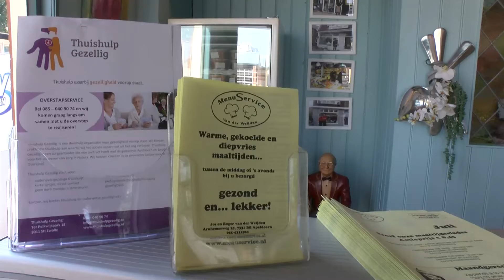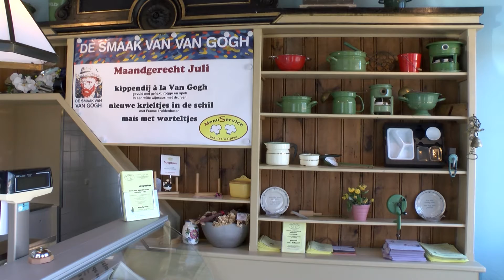Gezellige thushulp met maaltijdservice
Thuishulp Gezellig en MenuService van der Weijde hebben de handen ineen geslagen. De voornaamste reden van deze samenwerking is dat beide partijen de cliënt zoveel mogelijk willen ontzorgen. RTV Apeldoorn maakte er een nieuwsitem van.